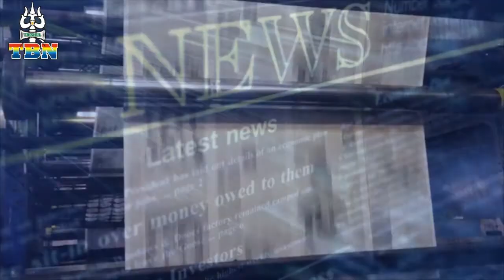AAJ KI TAAZA KHABAR 10 02 2017